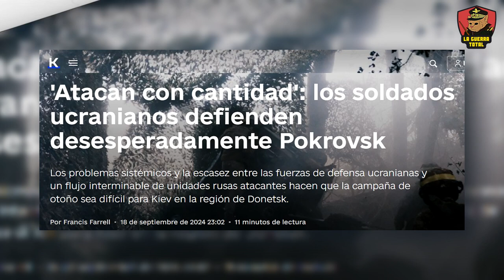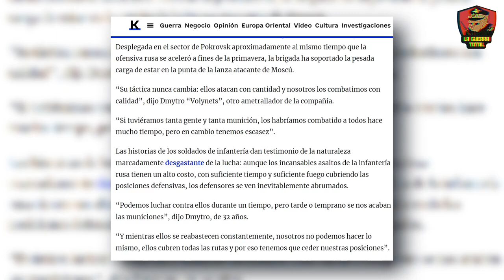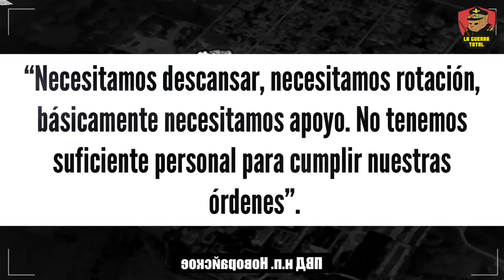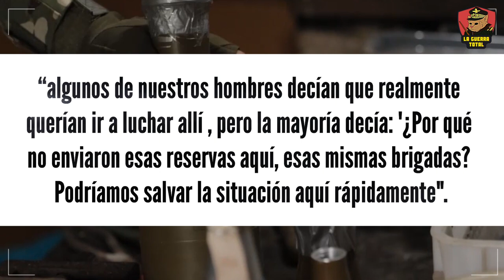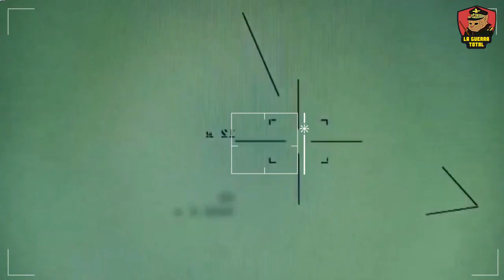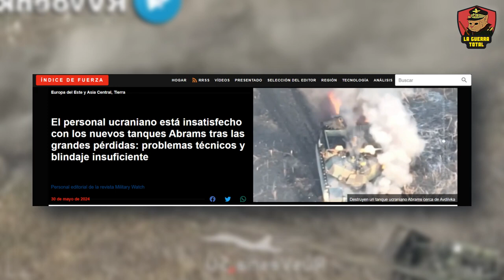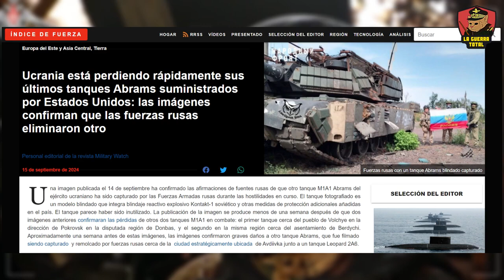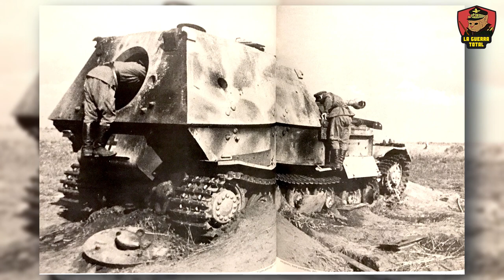Ucrania tiene 13 000 soldados perdidos en Kursk mientras Rusia sigue avanzando.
En Kursk, lo que comenzó como una ambiciosa ofensiva ucraniana ha terminado en un desastre total, con Rusia revelando sus cartas y desmantelando la estrategia enemiga con una venganza implacable. Las fuerzas ucranianas, atrapadas en una trampa mortal, han sufrido enormes pérdidas mientras Rusia contraataca con una brutalidad inesperada, demostrando que estaban más que preparados para enfrentar cualquier intento de sorpresa. Con bajas significativas y objetivos ambiguos, Ucrania parece repetir los errores de estas operaciones, enfrentándose a una feroz resistencia rusa que amenaza con desmoronar su estrategia.